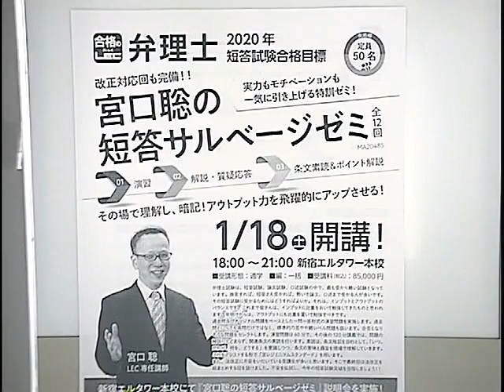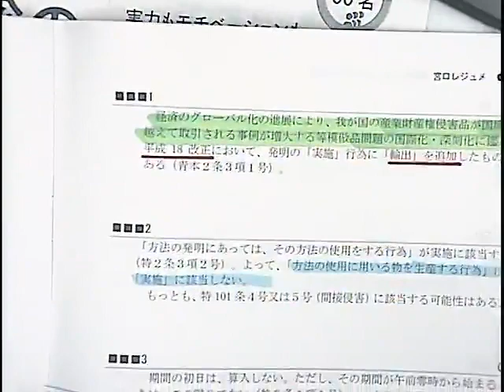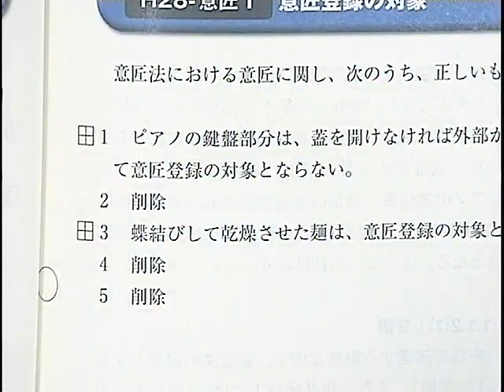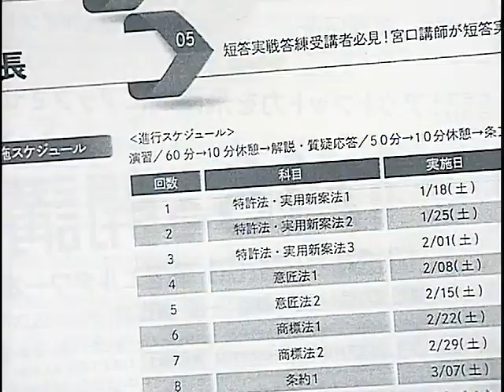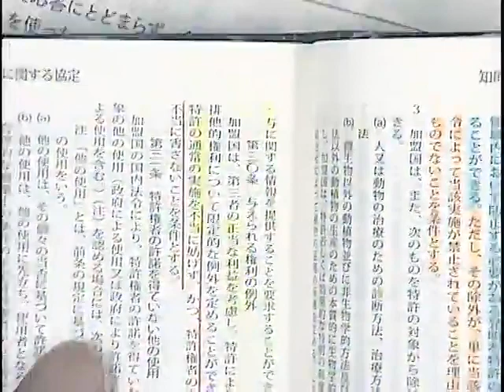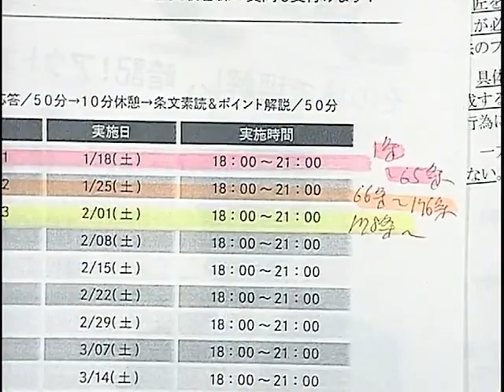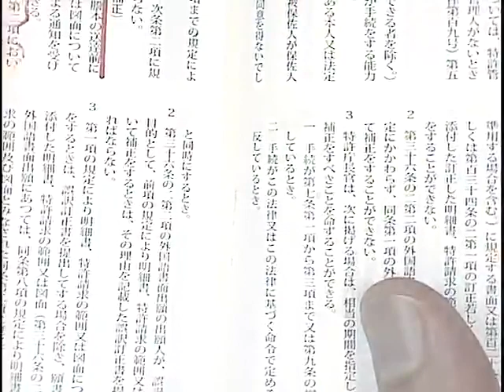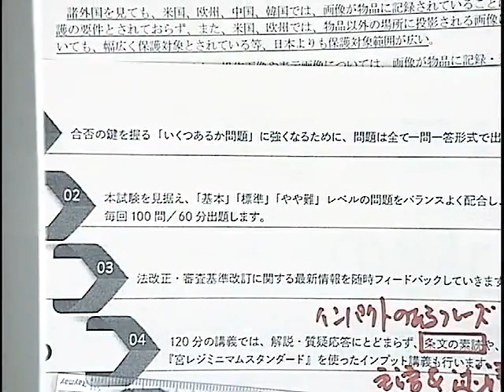【LEC弁理士】宮口聡の短答サルベージゼミ説明会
2020年合格目標　短答サルベージゼミの詳細はこちら